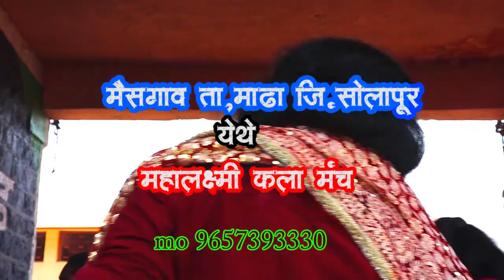लखाबाईच्या पालखीला खांदा गाडीवानाचा Lakhabai la Palkhila khanda Gadiwanaca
लखाबाईच्या पालखीला खांदा गाडीवानाचा
 महालक्ष्मी कला मंच झगडेवाडी ता.इंदापूर जि पुणे
स्नेह नमस्कार 🙏🏼
मैसगाव ता.माढा जि.सोलापूर येथे आई महालक्ष्मीच्या जळाच्या कार्यक्रम 29मार्चला संपन्न झाला या प्रसंगी
पोतराज बंटी कांबळे सुमित चोळसे गणेश पवार दुर्गा माने लखन खंडागळे अजय शिंदे युवराज गायकवाड
गायक संगीतकार.उमेश गेजगे
वादक.गणेश नरसिंगे.अंकुश वसव
आणि तमाम महाराष्ट्रातून आलेला शिष्य परिवार उपस्थित होता

आपण माझ्या सर्व गीतांना भरभरून प्रेम दिले आहे या ही गाण्याला द्याल अशी आशा आहे🙏🏼
आवडलं तर नक्कीच
करा हि विनंती 🙏🏼
धन्यवाद 🙏🏼आपला
लक्ष्मण (आण्णा) ननवरे

मला आपण खाली दिलेल्या लिंक वर क्लिक करून
Follow करू शकता🙏🏼

लखाबाईची गाणी
पोतराजाची गाणी
lakhabai chi gani
anna nanaware
पोतराज गीत
laxmi aaichi gani